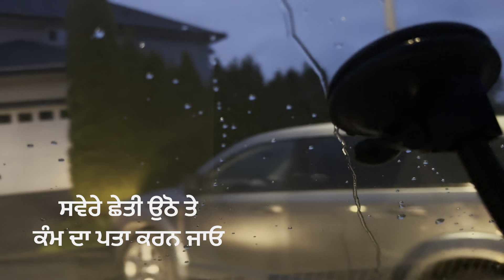Kyo kam nhi milda nve munde kudiya nu? Why don’t find work new student’s?@PUNJABITRAVELCOUPLE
Kyo kam nhi milda nve munde kudiya nu? Why don’t find work new student’s?​⁠